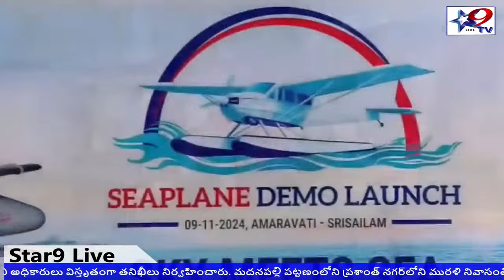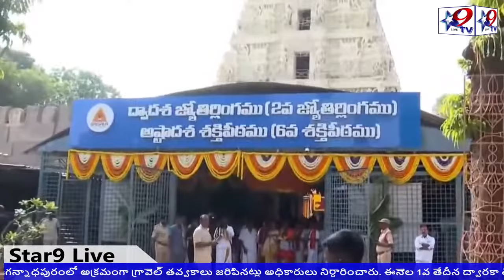శ్రీశైలం మల్లన్న సేవలో సీఎం చంద్రబాబు |AP Chandrababu Naidu| Star9live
సీ ప్లేన్ ని ప్రారంభించిన సీఎం చంద్ర బాబు | Launches SEAPLANE  | AP CM Chandra Babu  STAR9 LIVE